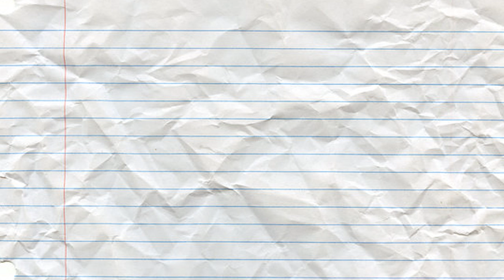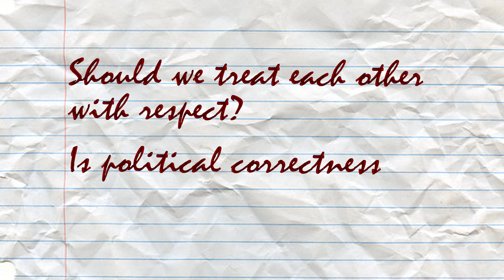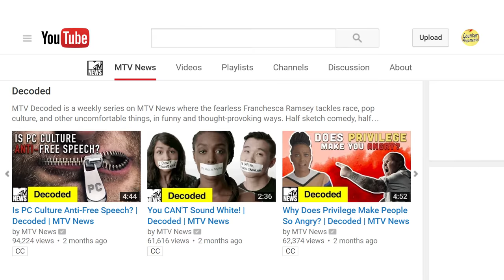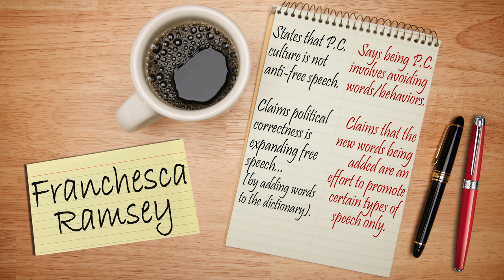Franchesca Ramsey | P.C. Culture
An analysis of how an individual contradicts themselves.

Individual: Franchesca Ramsey
In One Breath: Claims that political correctness is not anti-free speech.
In Another Breath: States that political correctness entails avoiding words and/or behaviors.

Decoded Episode: youtu.be/K3SLzWi3wQU
Uncommon Sense Clip: youtu.be/TxjvuMKWFdk